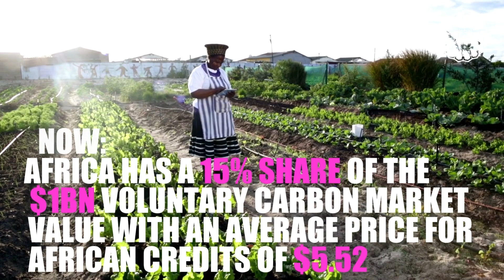COP27 It’s only natural: Funding Africa’s climate future